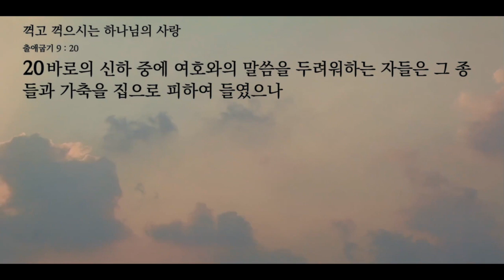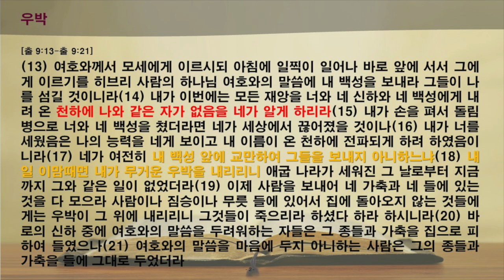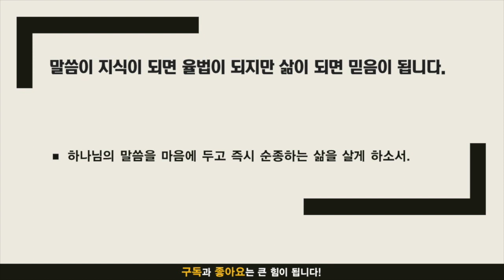주만나 묵상노트 ㅣ 꺽고 꺽으시는 하나님 사랑 (출애굽기 9:13-21)